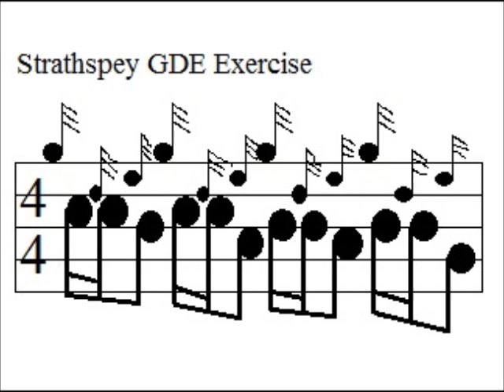Strathspey GDEs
exercise